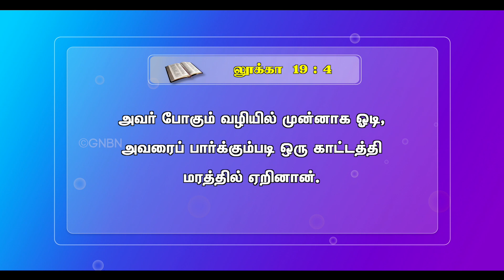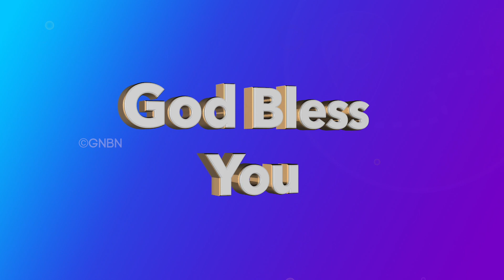நம்மை பரிசுத்தமாக்கும் பரிசுத்தர் இயேசு ! | உங்களுக்கான இன்றைய தேவ வார்த்தை | Bro. Mohan C Lazarus